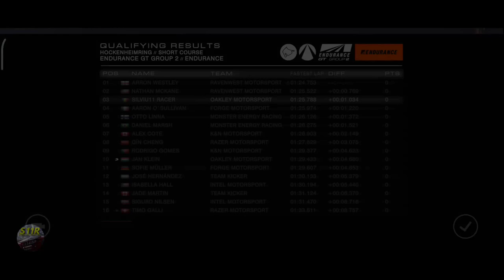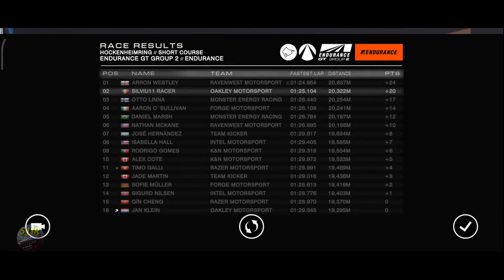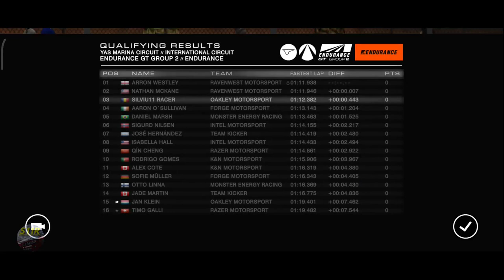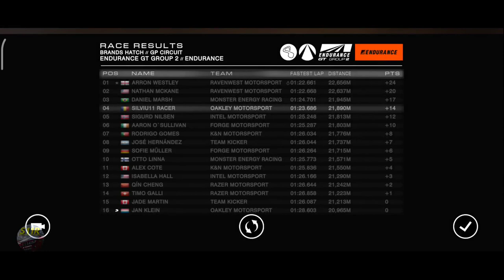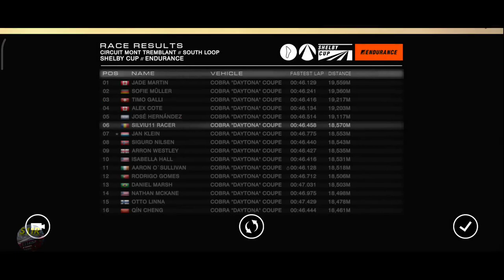Grid Autosport Android–Career Hub–Endurance–Endurance Championship (Events 1, 2, 3 + Event cup)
00:00 | Grid Autosport Android–Career Hub–Endurance–Endurance Championship
00:20 | 1st Event, Hockenheimring Short Course, Qualifying
05:45 | 1st Event, Hockenheimring Short Course, The Race
14:31 | 2nd Event, Yas Marina International Circuit, Qualifying
18:42 | 2nd Event, Yas Marina International Circuit, The Race
27:50 | 3rd Event, Brands Hatch GP Circuit, Qualifying
33:17 | 3rd Event, Brands Hatch GP Circuit, The Race
41:31 | Standings & Sponsor Objectives after 3rd Event
41:59 | Cup Event, Circuit Mont Tremblant

Circuits:
Hockenheimring Short Course
Brands Hatch GP Circuit
Autodromo Do Algarve Club Circuit
Yas Marina International Circuit

Cars:
McLaren 12 GT3
Shelby Cobra “Daytona” Coupe

Team: Oakley Motorsport

Game settings:
Transmission Automatic
Traction Control – On
ABS – On